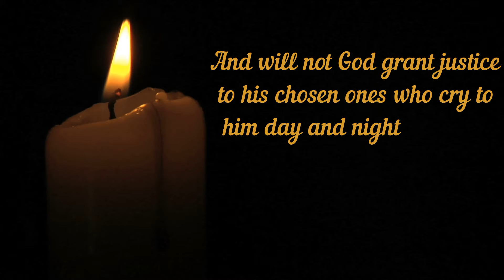PRAY ALWAYS | DAILY WORD | 16 NOVEMBER 2019